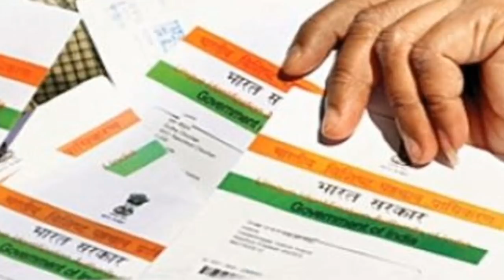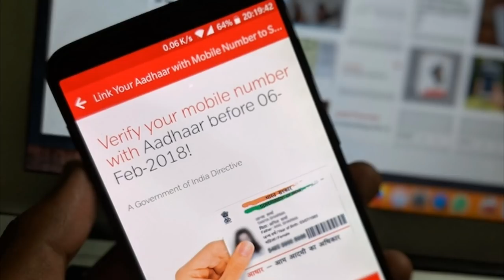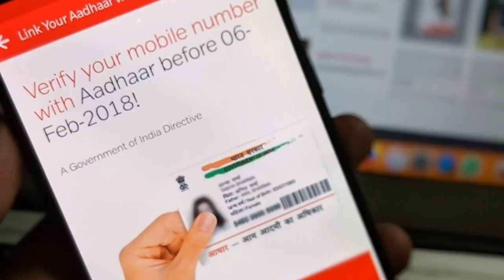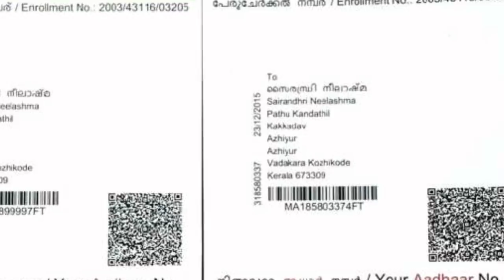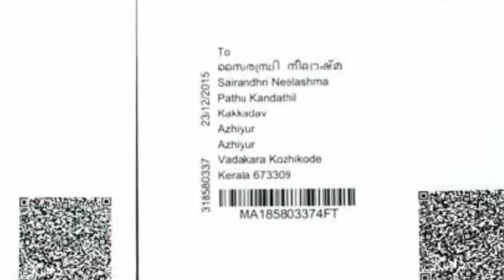क्या आधार नं पता होने से कोई आपके बैंक से पैसे निकाल सकता है | UIDAI से बैंक Detail लीक हो सकती है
क्या आधार नं पता होने पर कोई आपके बैंक से पैसे निकाल सकता है | क्या UIDAI से बैंक Detail लीक हो सकती है